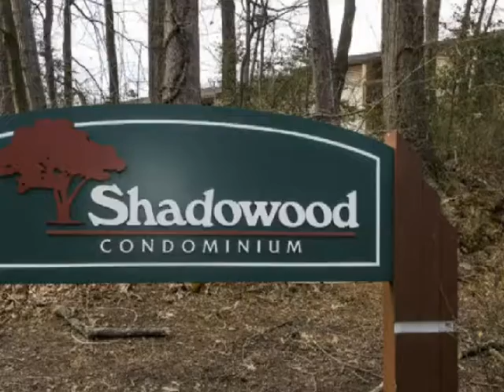11603 Stoneview Sq 21C, Reston, VA 20191 Listed by The Belt Team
The Belt Team is listed by Real Trends as a Top Team in Virginia (out of 30,000+ Realtors) and ranked by Keller Williams in Top Worldwide Teams (out of 100,000+ agents).  The Belt Team sells homes throughout Northern Virginia. It's a pleasure for OUR family to help YOUR family make the right move!